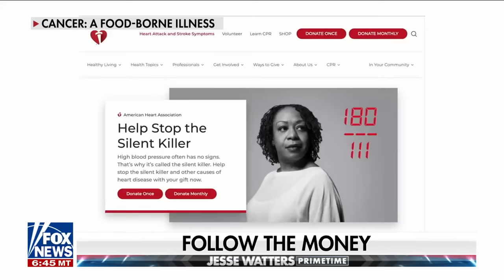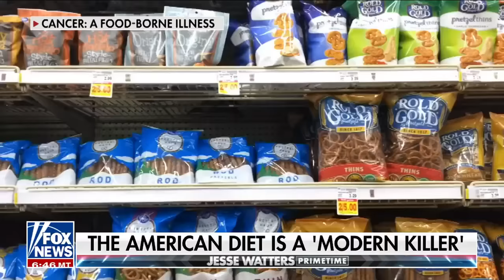Sugar, ultra-processed foods behind increasing cancer risks, author says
'Cancer: A Foodborne Illness' author Grace Price tells 'Jesse Watters Primetime' the U.S. diet is problematic.